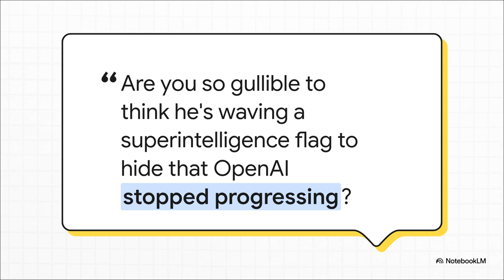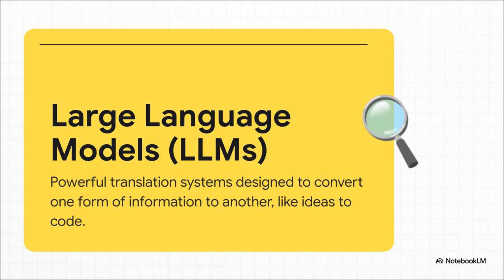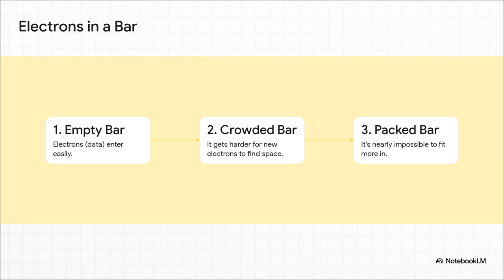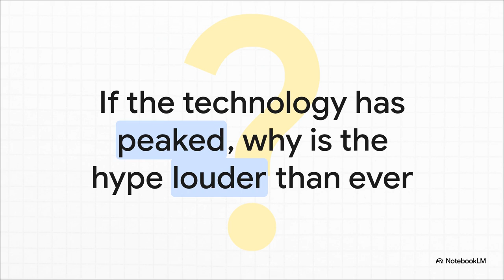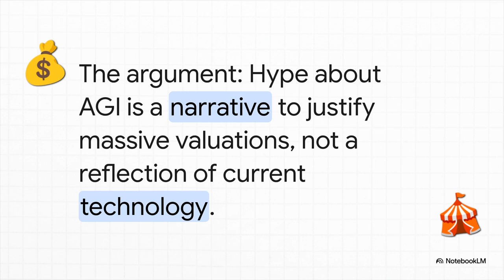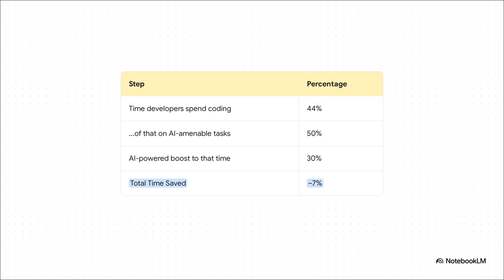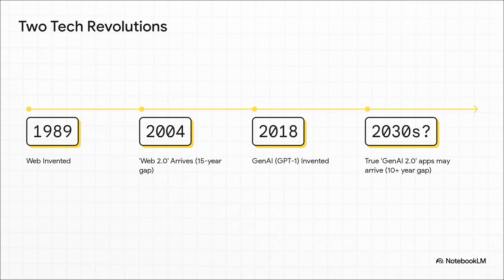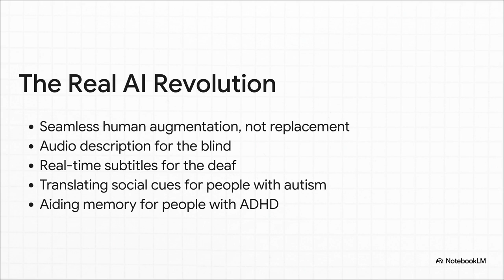ChatGPT was Silicon Valley's worst mistake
Is AI truly the future, or is it Silicon Valley's biggest mistake? Dive into Rémy's controversial take, arguing that **ChatGPT and LLMs have created a massive bubble based on an illusion of intelligence**. Discover why these "translation systems" may have already peaked due to the "Capacitor Effect," how Sam Altman's promises might hide stalled progress, and why current AI applications like coding assistants aren't delivering significant productivity boosts.

While exposing the current hype, this video also explores the *real*, often unexpected, applications of AI—from AI companions to its potential to **revolutionise accessibility and create entirely new industries** over the next decade. Learn why we should approach AI like "jam" – enjoying it sparsely and strategically, rather than expecting endless, easy gains.